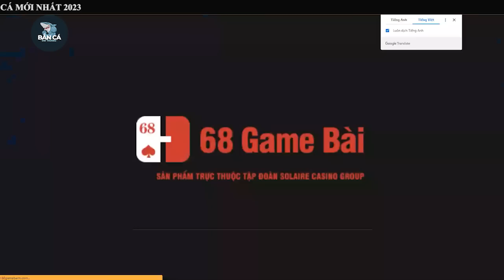Bắn Cá Đổi Thưởng - Mẹo chơi bắn cá kiếm lãi mỗi ngày - Bắn cá online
Như ở tiêu đề video , Tôi hướng dẫn cách bạn cách chơi bắn cá đổi thưởng sao cho hiệu quả ,
có thể kiếm được tiền từ các con game hiện nay như go88, sunwin , 68gamebài